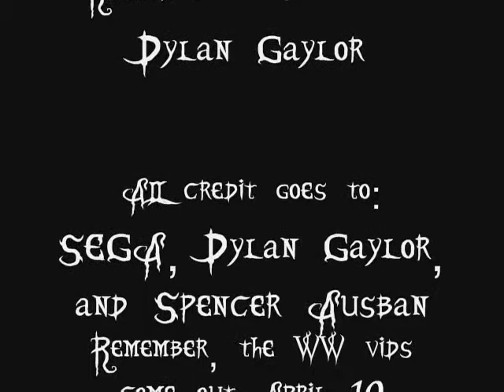PSO-Olga Flow 2 People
Me and a friend tried video taping olga flow! As always some half way decent MovieMaker editing by me but the videos the best part. Pie Slayer took part in this video by playing as Farsee, his new character i gave him!